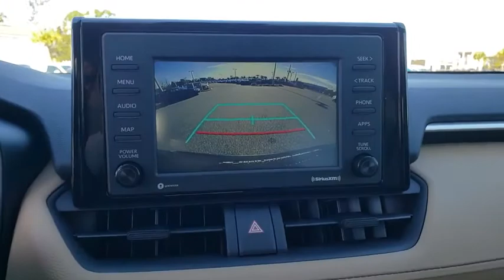2020 Toyota RAV4 Jacksonville Beach, Orange Park, Middleburg, Macclenny, Callahan T200612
Midnight Black Metallic New 2020 Toyota RAV4 available in Jacksonville, Florida at Ernie Palmer Toyota. Servicing the Jacksonville Beach, Orange Park, Middleburg, Macclenny, Callahan, FL area.

26/35 City/Highway MPG Black 2020 Toyota RAV4 XLE 2.5L 4-Cylinder DOHC Dual VVT-i
Axle Ratio: 3.177,17 x 7.0J Alloy Wheels,Fabric Seat Trim,AM/FM Stereo,4-Wheel Disc Brakes,6 Speakers,Air Conditioning,Electronic Stability Control,Front Bucket Seats,Front Center Armrest,Spoiler,Tachometer,ABS brakes,Automatic temperature control,Brake assist,Bumpers: body-color,Driver door bin,Driver vanity mirror,Dual front impact airbags,Dual front side impact airbags,Emergency communication system,Four wheel independent suspension,Front anti-roll bar,Front dual zone A/C,Front fog lights,Front reading lights,Fully automatic headlights,Heated door mirrors,Illuminated entry,Knee airbag,Low tire pressure warning,Occupant sensing airbag,Outside temperature display,Overhead airbag,Overhead console,Panic alarm,Passenger door bin,Passenger vanity mirror,Power door mirrors,Power driver seat,Power steering,Power windows,Radio data system,Rear anti-roll bar,Rear seat center armrest,Rear window defroster,Rear window wiper,Remote keyless entry,Roof rack: rails only,Speed control,Speed-sensing steering,Split folding rear seat,Steering wheel mounted audio controls,Telescoping steering wheel,Tilt steering wheel,Traction control,Trip computer,Turn signal indicator mirrors,Variably intermittent wipers,AM/FM radio: SiriusXM,Exterior Parking Camera Rear,Auto High-beam Headlights,Trailer sway control,Blind spot sensor: Blind Spot Monitor w/Rear Cross-Traffic Alert warning,Distance pacing cruise control: Full-Speed Range Dynamic Radar Cruise Control (DRCC)